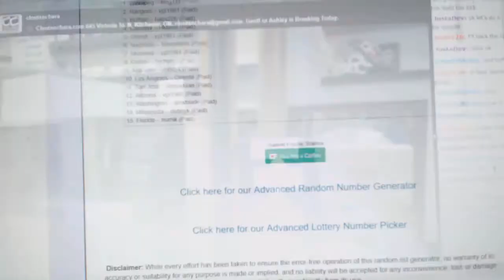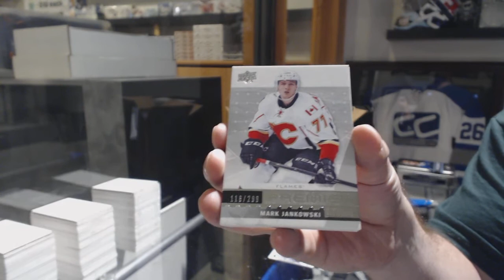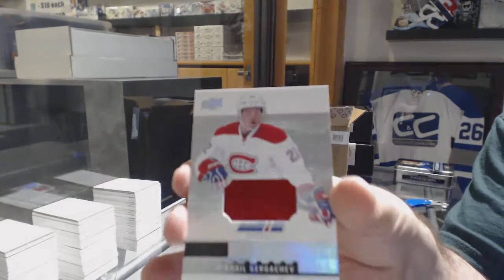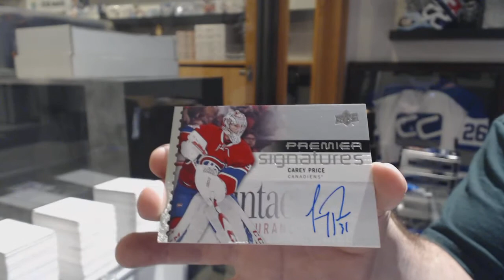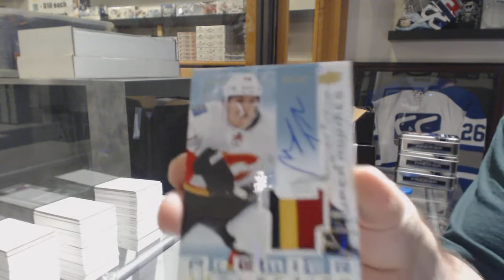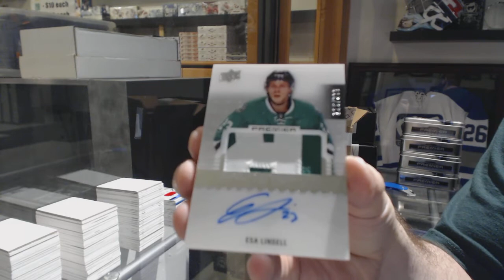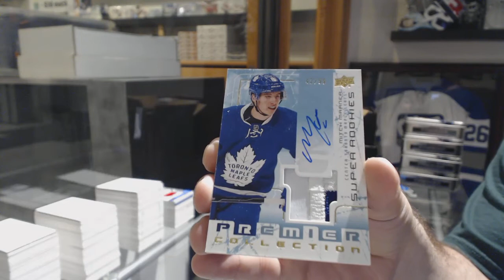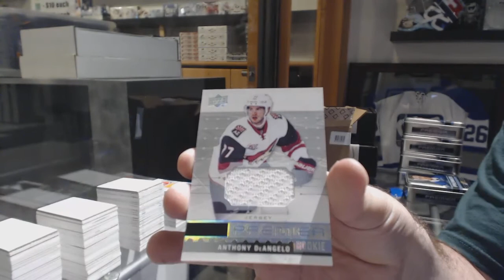16-17 Upper Deck Premier Hockey 5 Box Case Break + Multi Random - C&C GB #8578